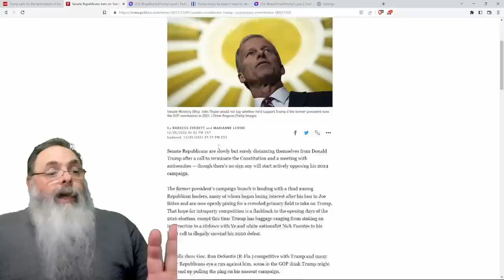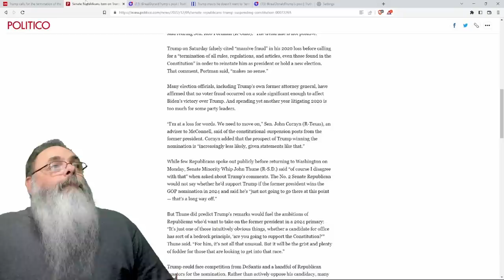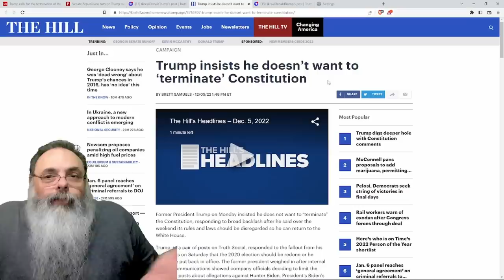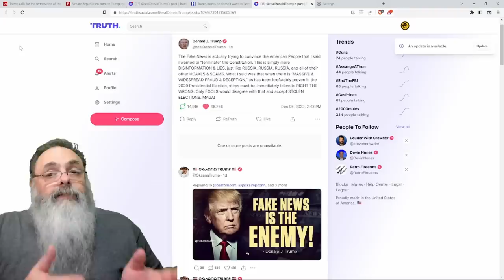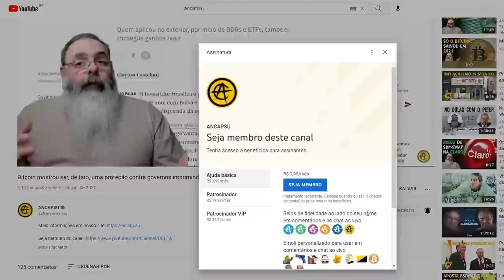ESQUERDA AMERICANA inventa FAKE NEWS que TRUMP quer RASGAR a CONSTITUIÇÃO por TWITTER FILES